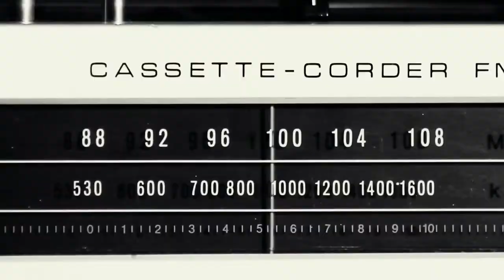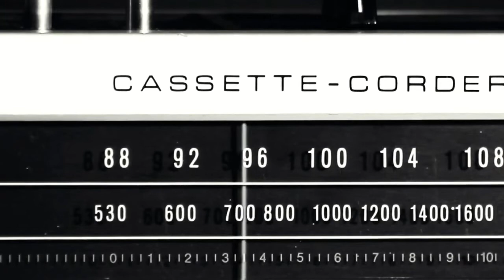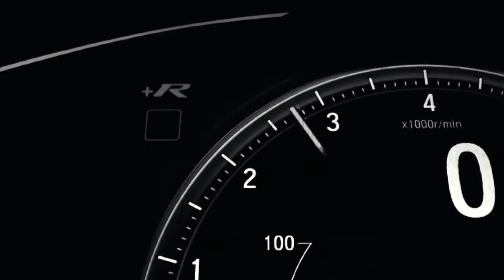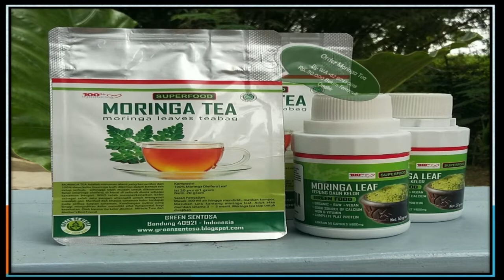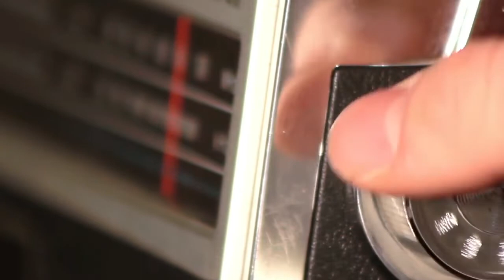COVER GERIMIS MENGUNDANG BY ALIPBATA